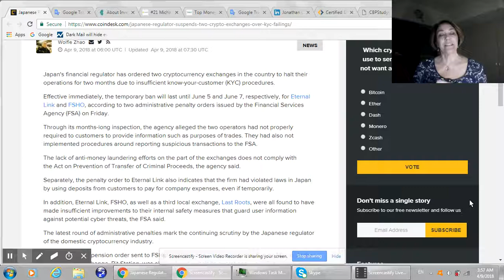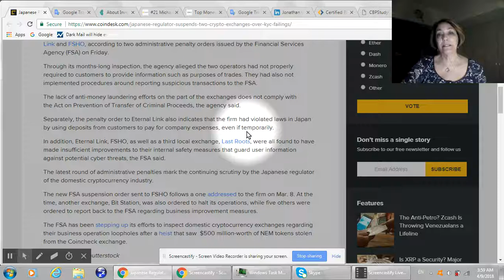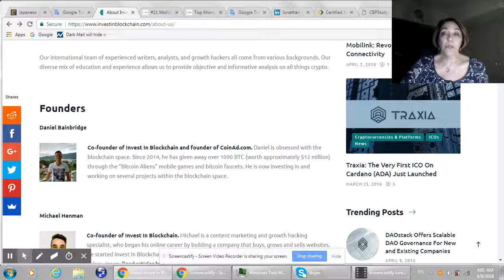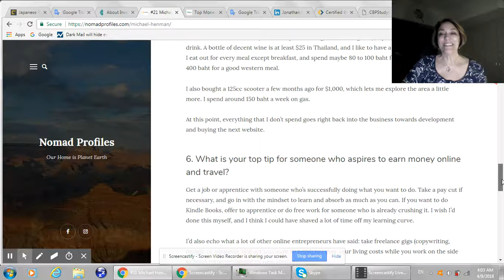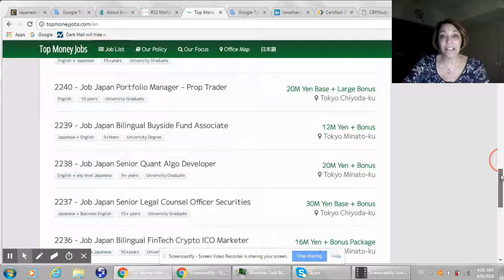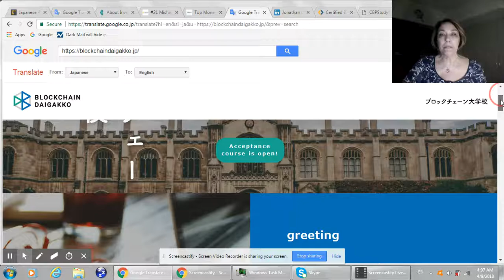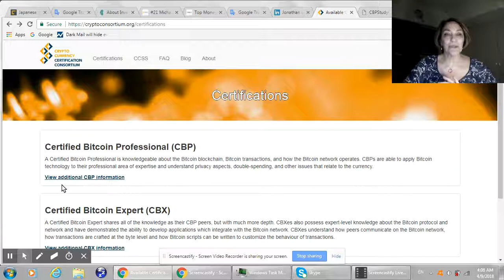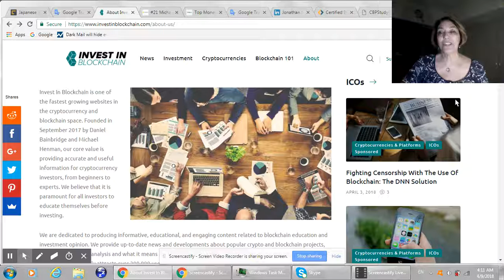Top Money Jobs in Crypto, 2 Exchanges Suspended in Japan, Get Certified in Cryptocurrency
Japanese Regulator Suspends Two Crypto Exchanges Over KYC Failings